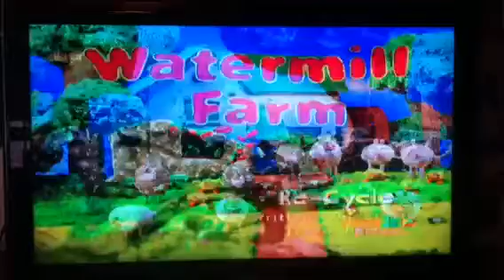Watermill Farm - Re-cycle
I recorded this for my daughter who loves watching things again and again, it wasn’t possible to record it as a show from Nickjr so we recorded it and put it on here for us to watch. If your child likes fun videos for kids please swing by my daughters fun videos page, she is 8 and would appreciate new subscribers!